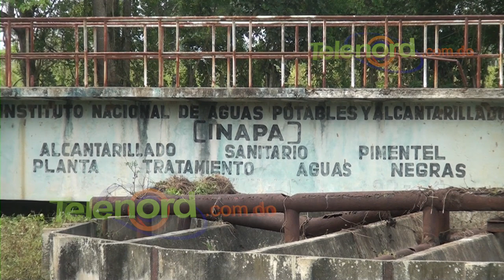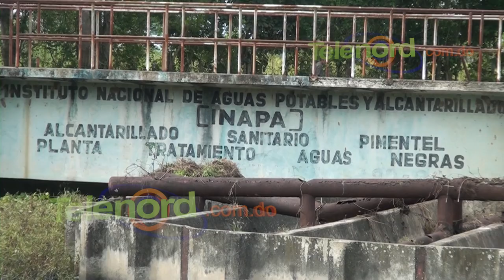A punto de colapsar la planta de tratamiento de aguas residuales en Pimentel